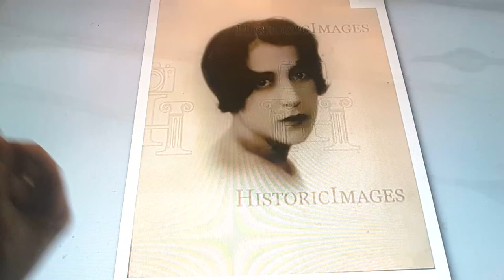Horacio the handsnake - Sylvia Thalberg